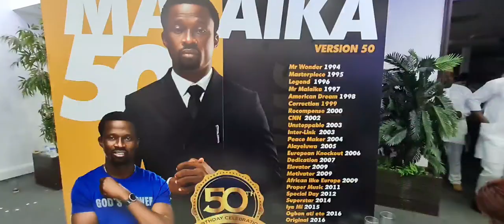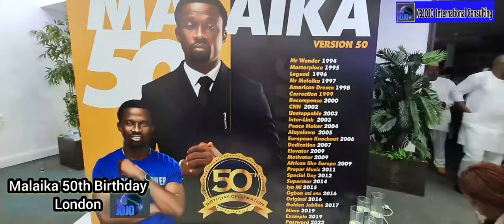MALAIKA 50TH BIRTHDAY LONDON BASH IS BANG! TOO MUCH LOVE!!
MALAIKA 50TH BIRTHDAY LONDON PARTY IS DIFFERENT! TOO MUCH LOVE !
A celebration party to mark 50th Birthday of Malaika Alao turns one of the best as the singer was shown loys of love. Watch the details here and share with others.